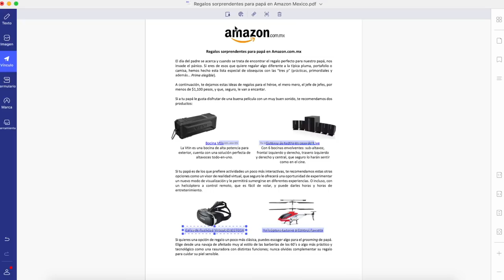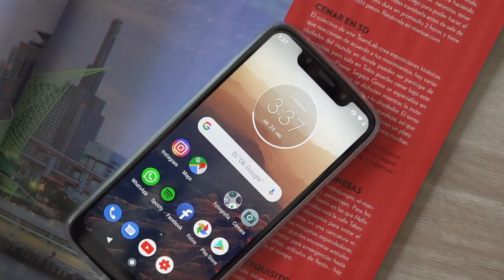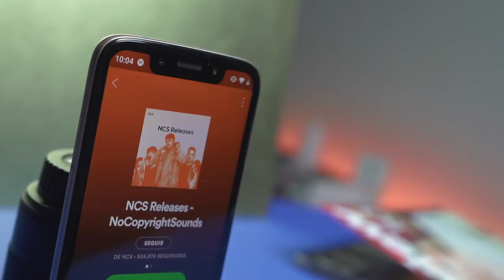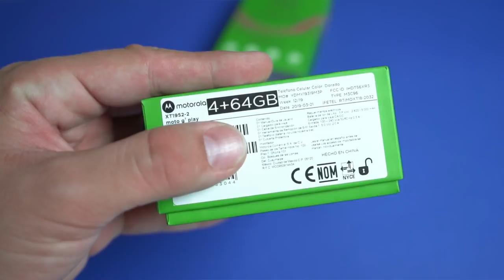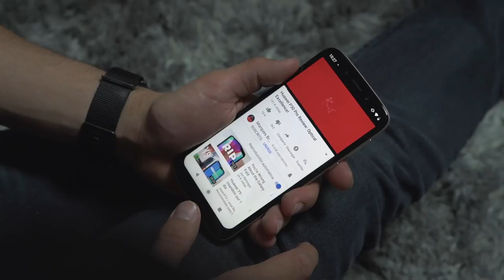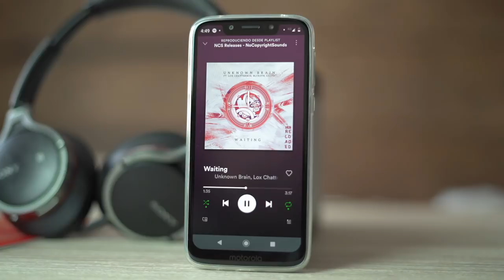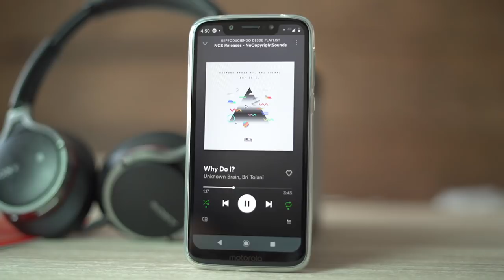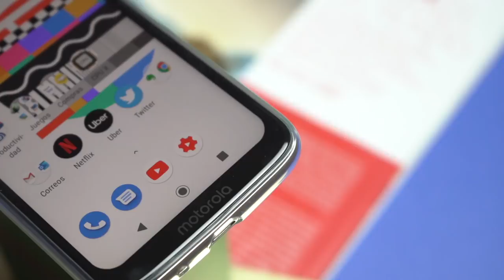Moto G7 PLAY: El Secreto Mejor Guardado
1 CAMARA PRINCIPAL
2 LENTE PARA LA CAMARA
3 LENTE PARA TOMAS EXTRAS
4 MICROFONO
5 LUCES
6 TRIPIE
7 TRIPIE PORTATIL
8 SONY ACTION CAM